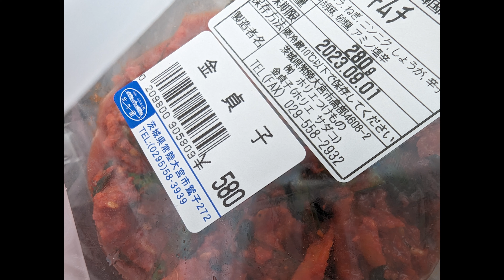【道の駅買い物】八溝・伊王野ツーリング【1290SuperDukeR】